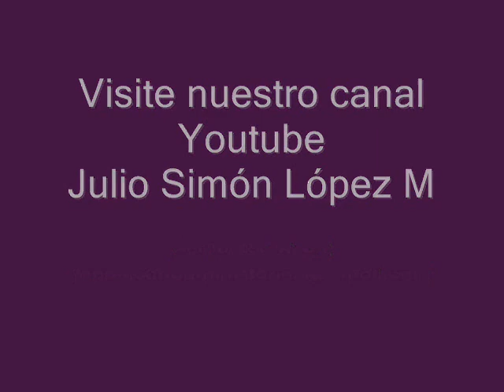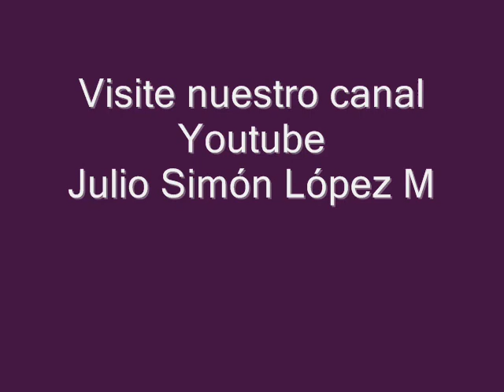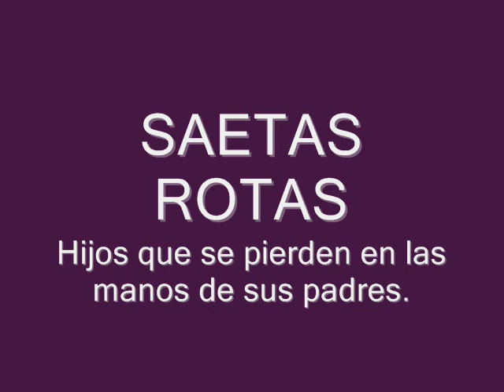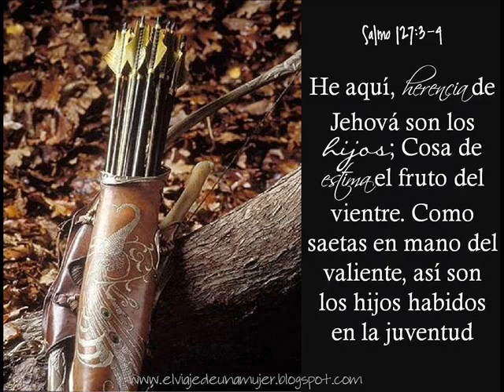Saetas rotas - Hijos que se pierden en las manos de sus padres.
Saetas rotas, hijos que se pierden en las manos de sus padres, es una predicación para padres acerca de los hijos rebeldes, de hijos maltratados, de un hijo endemoniado y su padre confundido. Las saetas y los hijos en la Biblia son un tema de crianza, de cómo dar forma a un hijo, de cómo bruñir una flecha, de dar filo, de pulir y hacer de nuestros hijos personas brillantes. Lo que todo padre debe saber acerca de criar hijos, de cómo evitar que los hijos caigan en las drogas, que sean hijos libres del satanismo, etc., hijos útiles a la sociedad. Aprenderemos cómo seguir la guía de Dios en la crianza de los hijos. Un tema confrontante pero necesario. Jesús sana un muchacho endemoniado, sanando primero la conducta de padres que malcrían.